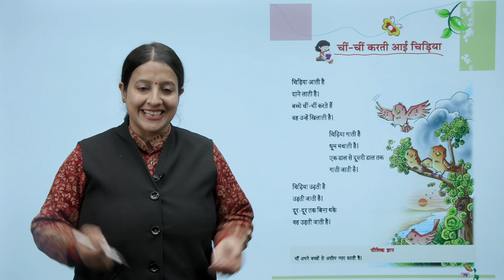Ch 1 Sem 1 | Hindi | Class 2 | Nanhi Chidiya | For Children